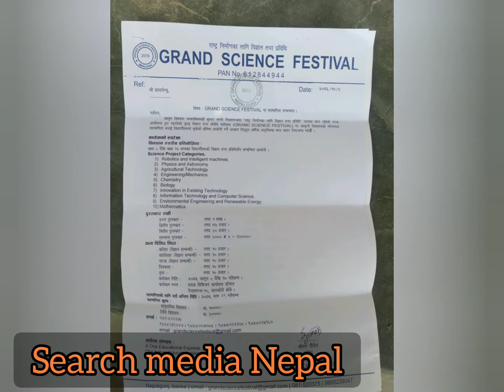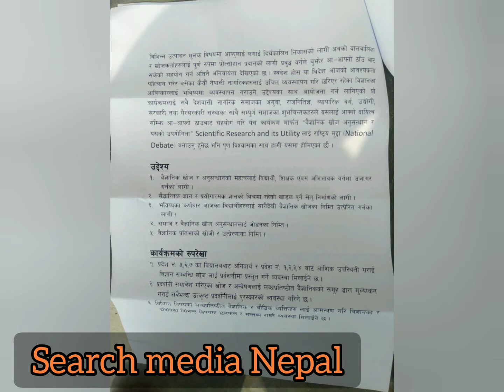teaching practice students in janata mavi FROM LaxmiDyanamicBageshwori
Students of LSS,DSS in JSS sanitation prize distribution #

Different programs preceding the day of Saraswati puja

Search Media Nepal 👍✍️👍
सर्च मिडिया नेपाल (Search Media Nepal) को लिखित अनुमति बिना डाउनलोड र अपलोड गर्न निषेध गरिएको ब्यहोरा अनुरोध गरिन्छ ।

Search Media Nepal
Jun 15 (Edited Jun 16)

Class comments